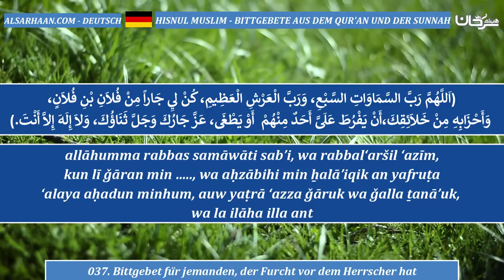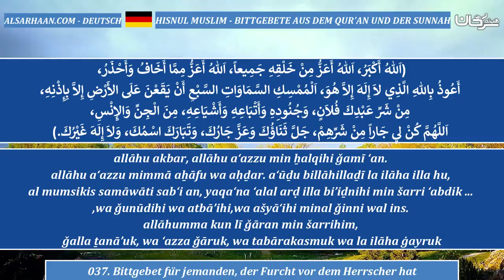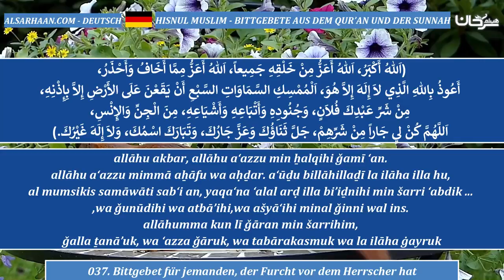037 Bittgebet für jemanden, der Furcht vor dem Herrscher hat